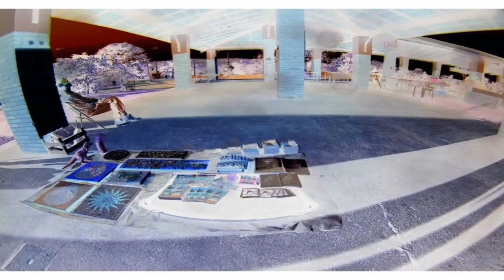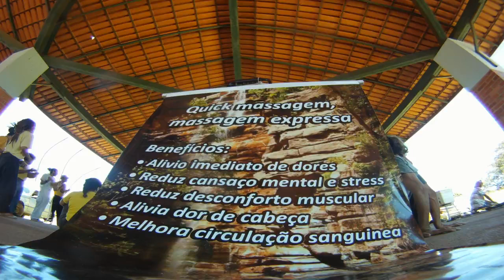Coisas de Alto Paraiso-Feira Acaba Em Massagem